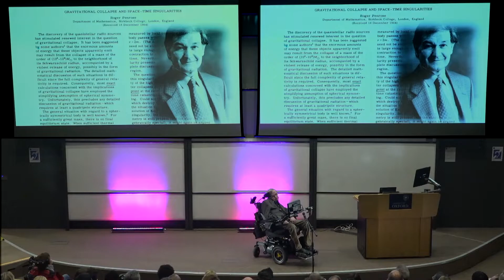Intro Reel 2021 - Science and Roger Penrose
On the occasion of his 90th birthday and Nobel Prize
Webinar - 20 guest speakers - Aug. 3-6, 2021
Hosted by The Center for Consciousness Studies